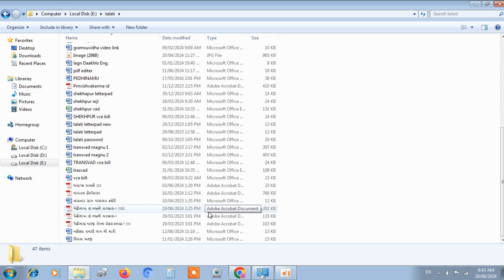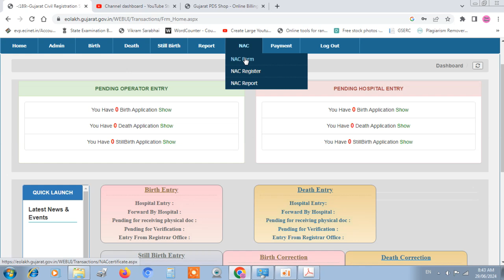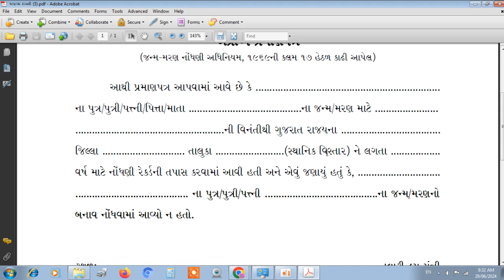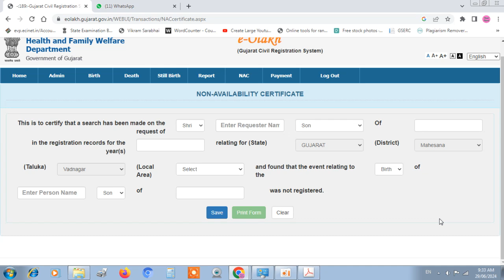ફોર્મ- 10 અપ્રાપ્ય નો દાખલો અંગ્રેજીમા ઓનલાઇન તલાટીશ્રી/ વી.સી.ઇ માટે ખાસ આ વિડિયો ||Patel dipak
Patel dipak channel  એક એવી સરકારી યોજનાઓ અને વેબસાઇટો વિશે ની ચેનલ છે કે જ્યાં તમે વિવિધ વર્ગો, સરકારી યોજનાઓ,પરીપત્રો, વિશે વિગતો શોધી શકશો. તેમજ સરકારી યોજના વિશે ની માહિતી અને ખેડૂતોને સરકારી સહાય ના લાભો વિશેની માહિતી આપવામા આવેલ છે.
make gujarati creators, interview,gujarat farmer channel,gujarat farmer channel interview,how to grow farming channel,how to start farming channel, gujarat viral channel
jantri 2023
નજર ઉતારવાની રીત
kariyavar list in gujarati
જંત્રી એટલે શું
lagna vidhi in gujarati
jantri kevi rite ganvi
ગામ ના નામ
આભા કાર્ડ એટલે શું
shradhanjali speech in gujarati
આભા કાર્ડ
navi jantri
how to calculate jantri in gujarat
jantri rates calculation gujarat
જંત્રી ની ગણતરી
મકાન નો નકશો
ગામના નામ
what is jantri in gujarat
jantri
lagan lakhan decoration
jantri meaning
જંત્રી ના ભાવ
jantri gujarat government
jantri rate gujarat 2023
lagan ni vidhi
new jantri rates in gujarat
varsai kevi rite karvi
તૈયાર થવાની વસ્તુ
abha card gujarati
baroda gujarat gramin bank ifsc code
dipak patel
gujarati lagna vidhi
jantri 2022
jantri kya hai
lagna vidhi
new jantri 2023
rashtriya ann salamati kaydo 2013 form kaise bhare
shradhanjali status gujarati
tahuko
કંકોત્રી બનાવવાની રીત
જંત્રી
લગ્નમાં તૈયાર થવાની રીત
વશીકરણ ટોટકા
gam no nakso jova mate
gujarat jantri
jantri etle su
jantri kya hoti hai
jantri rate
jantri rate gujarat
kankotri decoration ideas
lagan lakhan
lagna ni vidhi
shradhanjali message
sogandnamu in gujarati format
south indian hero name
એકુદાન ઘડિયા
ગણિતશાસ્ત્રી
ઘરનો નકશો
છાબ ડેકોરેશન
ટહુકો
મકાન બનાવવાનો પ્લાન
લગ્ન વિધિ
શરદી ખાંસી ની દેશી દવા
શરીર વિશે નિબંધ
સેરવાની ના ફોટા
1 થી 10 સુધી ઘડિયા
1થી10 ધડિયા
7/12 kaise nikale online
73aa land rules gujarat in gujarati
abha
airtel hotspot
airtel hotspot recharge plans
airtel wi-fi connection
anyror
baby frock banane ka tarika
bbnl fibernet new connection
bin anamat certificate documents
binkheti gujarat online
birth certificate online gujarat
building permit
chab decoration ideas
dastavej
gujarat jantri 2023
gujarat na naksha
gujarat vlogger
gujrat jantri
hairstyle
hayati ma hak dakhal process
how to check jantri online
ikhedut
jamin dastavej gujarat
jantri bhav gujarat
jantri bhav vadharo
jantri gujarat
jantri ka matlab kya hota hai
jantri kaise dekhte hain
jantri kya hota hai
jantri ma vadharo
jantri na bhav
jantri news gujarat
jantri news today
jantri rate gujarat 2021
jantri rate news
jantri su chhe
kagojer ful banano
kankotri songs in gujarati
kankotri tahuko
kariyavar
kelshiyam ki kami
lagan
lagan decoration
lagan kankotri gujarati song
lagan lakhwani vidhi
lagan na phota
lagan vidhi
lagnavidhi
marriage preparation for girls
miss you status gujarati om shanti
navi jantri gujarat
new jantri
pashupalan
pedhinama format in gujarati
pedhinama process in gujarat
pedhinamu kevi rite banavu
pgvcl merit 2023
rajasthani lagna geet
sab hero ke naam bataiye
shradhanjali
shradhanjali shayari
south actor name
south hero name
surat jantri rate
varraja ne pokhva
साउथ के हीरो का नाम
આયુષ્યમાન કાર્ડ વિશે માહિતી
ઓનલાઇન
કંકોત્રી
કપૂર
કાર્ડ
કેલ્શિયમ ની ઉણપ ના લક્ષણો
ગામ
ગુજરાતનો નકશો
ગુજરાતી કક્કો
ગુજરાતી ગીત
ચોલી પહેરવાની રીત
જંત્રી ભાવ વધારો
જંત્રી વધારો
khedut registration gujarat
khedut.portal
khetiwadi
kisan i portal gujarat
krushi mahiti
krushi mahiti gujarati
1. ગુજરાતી સુવિચાર
2. ગુજરાતી ભજન (Gujarati Bhajan
3. ગુજરાતી નાટક (Gujarati Natak
4. ગુજરાતી કૉમેડી
5. ગુજરાતી મેળા (Gujarati Mela
6. ગુજરાતી ગીત (Gujarati Geet)
7. ગુજરાતી વાર્તાઓ (Gujarati Varta):
8. ગુજરાતી સ્વાદિષ્ટ વાનગીઓ (Gujarati Swadisht Vangiyo)
ગુજરાતી કોમેડી (Gujarati Comedy)
ગુજરાતી વાર્તાઓ (Gujarati Stories)
ગુજરાતી સુવિચાર (Gujarati Quotes)
ગુજરાતી ભજન (Gujarati Bhajan)
ગુજરાતી નાટક (Gujarati Play)
ગુજરાતી ફિલ્મ (Gujarati Movie)
ગુજરાતી ગીત (Gujarati Song)
ગુજરાતી રસગુલ્લા (Gujarati Rasgulla)
ગુજરાતી વિક્રમ ઠકોર (Gujarati Vikram Thakor)
ગુજરાતી પાટણ (Gujarati Patan)
ગુજરાતી સેલેબ્રિટીસ (Gujarati Celebrities): Content related to popular Gujarati actors, singers, and personalities.

ગુજરાતી નવું સંગીત (Gujarati New Music): Latest Gujarati songs, music videos, and album releases.

ગુજરાતી ફિલ્મો (Gujarati Films): Discussions, reviews, and updates on Gujarati movies.

ગુજરાતી રંગભૂમિ (Gujarati Theatre): Plays, dramas, and theatrical performances in Gujarati.

ગુજરાતી કોમેડી (Gujarati Comedy): Stand-up comedy, skits, and humorous content in Gujarati.

ગુજરાતી વાનગીઓ (Gujarati Recipes): Cooking tutorials, food vlogs, and recipes in Gujarati cuisine.

ગુજરાતી વ્યંગ્ય (Gujarati Satire): Satirical content, political commentary, and social critiques in Gujarati.

ગુજરાતી સંગીતિક આવાજ (Gujarati Singing Talent): Showcasing talented singers and vocal performances in Gujarati.

ગુજરાતી કવિતા (Gujarati Poetry): Recitation, performances, and discussions on Gujarati poetry.

ગુજરાતી યુવા સમાચાર (Gujarati Youth News):